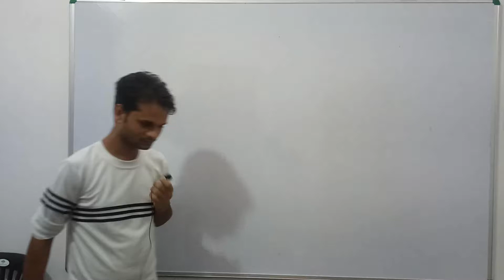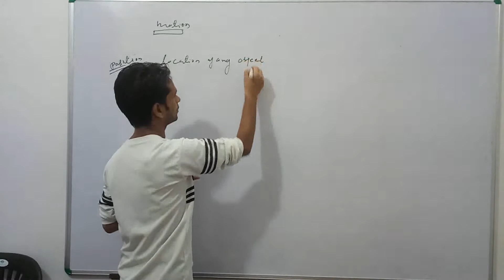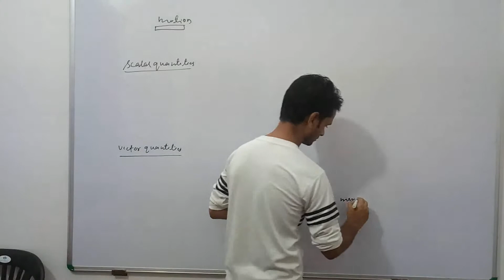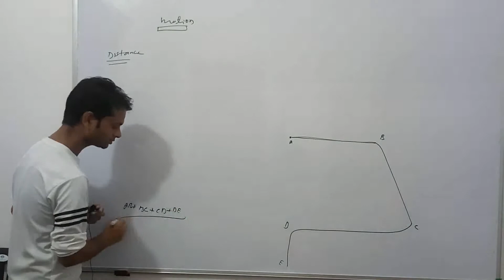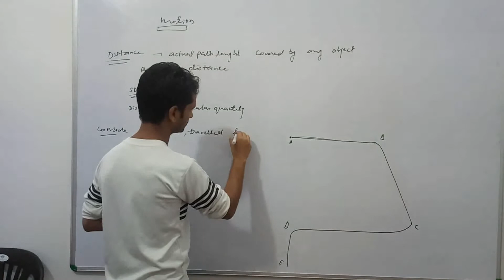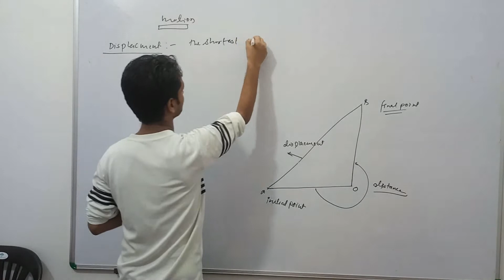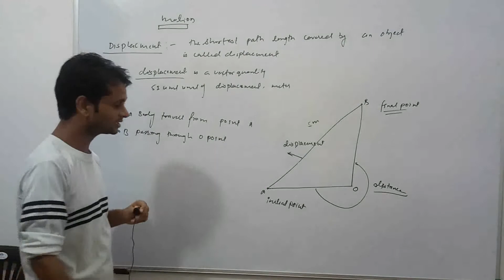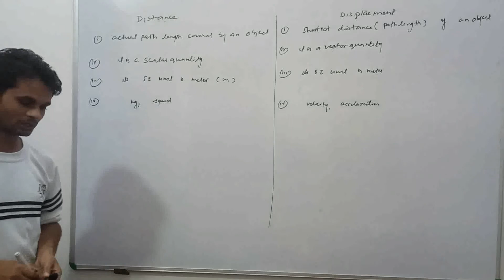Motion chapter 8 Class 9 part 1